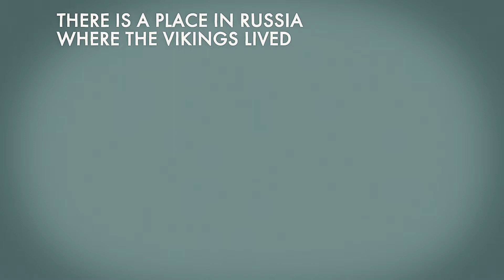Kurische Nehrung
Der Ort in Russland, wo die Wikinger lebten und die Schlösser des Deutschen Ordens standen, ist die Kurische Nehrung.
Dieser schmale Sandstreifen wurde vor fast 5 Tausend Jahren vom Wind und der Ostsee geschaffen.
Sie erhielt den Namen des baltischen Stammes Kurshis.
In der Mitte des 19. Jahrhunderts wurden die lokalen Dörfer von den Dünen fast überflutet.
Förster Müller und Ingenieur  Eva lösten das Problem, indem sie den Sand mit Kiefernpflanzungen verstärkten. Die höchsten Dünen wurden nach ihnen benannt.
"Vogelbrücke" - so nennt man die kurische Nehrung. Im Frühjahr und Herbst dient sie als der Gang für die Vogelwanderung.
Hier gibt es die älteste ornithologische Station in Europa, die «Fringilla».
Ein einzigartiger Ort ist der "Tanzende Wald".
Wissenschaftler streiten sich, warum die Kiefernstämme so gekrümmt sind?
Die kurische Nehrung ist ein Nationalpark, in dem man Rehe, Wildschweine und Elche treffen kann.
Und der baltische Aal wurde zum gastronomischen Symbol der Region.

Überregionaler Verein für Großfamilien "Große Familie" ("Große Familie").

Hergestellt mit Unterstützung der Präsidentenstiftung für Kulturinitiativen.

Alle Videos dieses Projekts auf der Website des orthodoxen Magazins "Thomas" / foma.ru